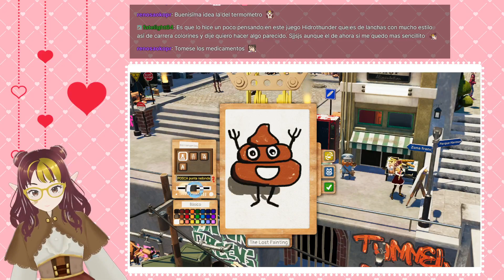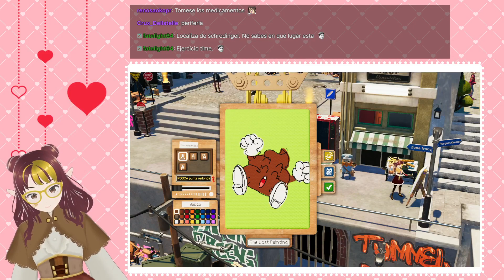[Passpartout 2 - 6] Stream morida porque me tocó oficina hoy